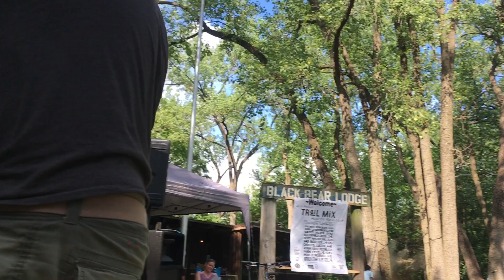High Highs (Live)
Recorded live at the 2019 Homewood Izaak Walton Trail Mix Festival
Video thanks to Steve Buchtel